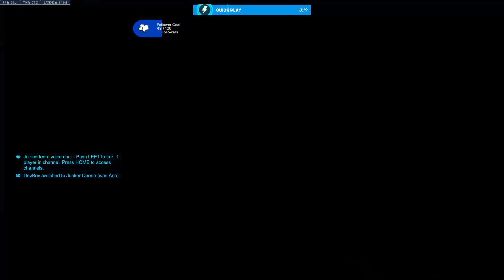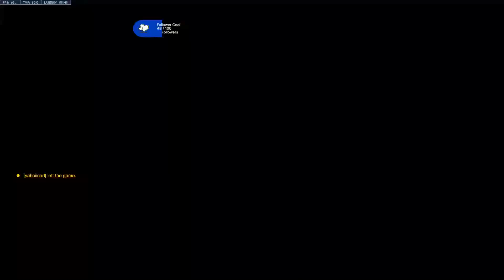Break time then a few more matches before the end. Overwatch 2